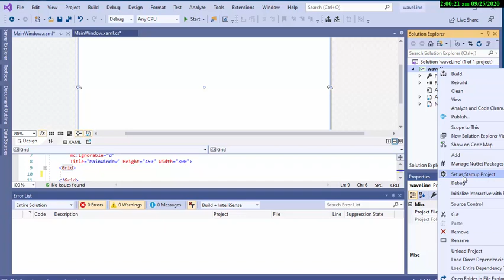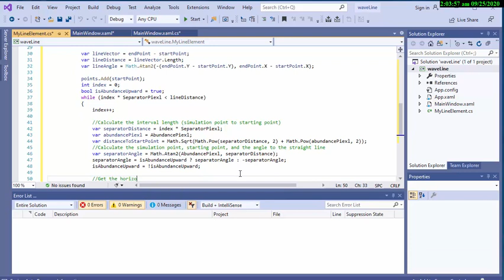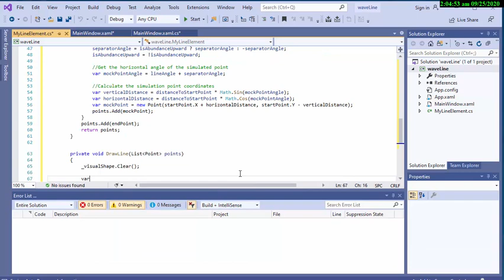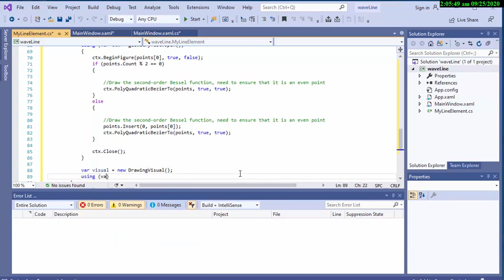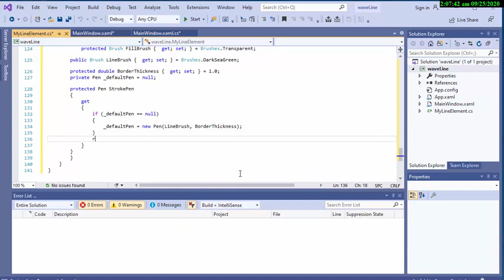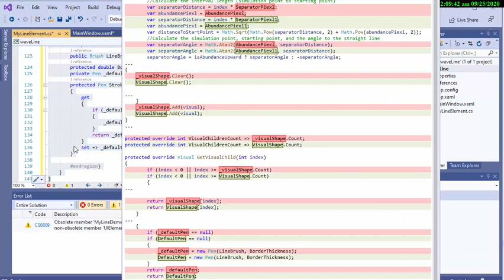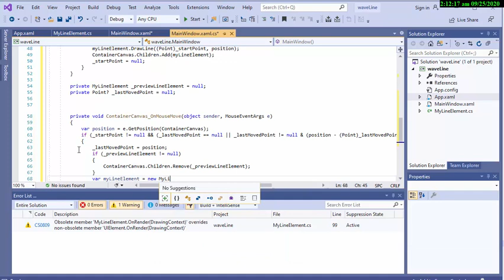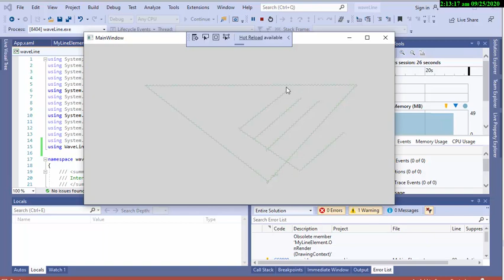【C sharp】 WPF wave line effect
edwardlance.lorilla

edward1995

 stay awesome